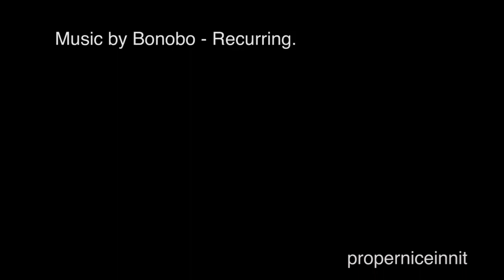ANGKOR WAT CAMBODIAN HERITAGE SITE | TRAVEL AND FOOD RTV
Angkor Wat, the most famous cambodian heritage site. the Angkor Wat "Temple city of temples" is the largest religious structure (temple complex) in the world by land area,measuring 162.6 hectares (1.626 km2; 402 acres),located in Cambodia. Originally constructed as a personal mausoleum for the Khmer King Suryavarman II, dedicated to Vishnu in the early 12th century, it was converted into a Buddhist Temple towards the end of 12th century and remains so in the